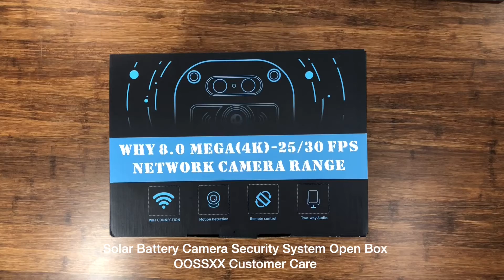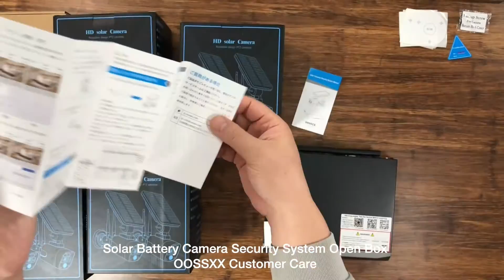Unboxing and Review: OOSSXX 8 Packs NVR Solar-Powered Wireless Security Camera System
Introduction:
Welcome to our unboxing and review video of the OOSSXX brand's solar-powered wireless security camera. In this video, we will explore the features and functionality of this advanced outdoor camera system. With keywords like security camera, wireless, system, outdoor, battery, and more, we'll cover all the essential aspects of this innovative device.

Paragraph 1:
Are you looking for a reliable and convenient security camera solution for your home? The OOSSXX solar-powered wireless security camera is a top choice. This camera system operates wirelessly, eliminating the hassle of complex wiring installations. Powered by solar energy, it offers a sustainable and eco-friendly approach to home surveillance.

Paragraph 2:
One of the standout features of the OOSSXX security camera is its wireless connectivity. With built-in WiFi, you can easily connect the camera to your smartphone or computer for seamless remote monitoring. This allows you to keep an eye on your home's security from anywhere, providing peace of mind even when you're away.

Paragraph 3:
Designed for outdoor use, the OOSSXX solar-powered camera is built to withstand various weather conditions. It is equipped with a durable battery that ensures continuous operation, even during cloudy days. With its waterproof design, you can rely on this camera to capture clear footage in rain or shine.

Paragraph 4:
The OOSSXX security camera is a wire-free solution that eliminates the need for complex wiring setups. It offers a complete surveillance system that can be easily set up to protect your home and loved ones. Whether you're looking for the best CCTV camera, a wireless monitoring system, or an internet-connected kit, this solar-powered camera has you covered.

Paragraph 5:
In conclusion, the OOSSXX solar-powered wireless security camera is an excellent choice for those seeking a reliable and convenient home surveillance solution. With its solar-powered operation, wireless connectivity, and waterproof design, it excels in outdoor security. Whether you need a CCTV system, wireless monitoring, or a solar-powered camera, the OOSSXX brand delivers a top-notch solution.

Please note that the provided explanation is a general template, and you can customize and expand it as per your requirements.

If you have any further inquiries or require assistance regarding OOSSXX products or services, you can contact OOSSXX Customer Care through the following channels:

They will be more than happy to assist you.